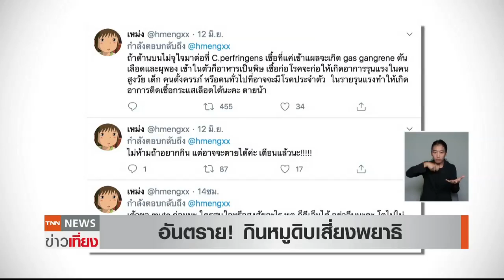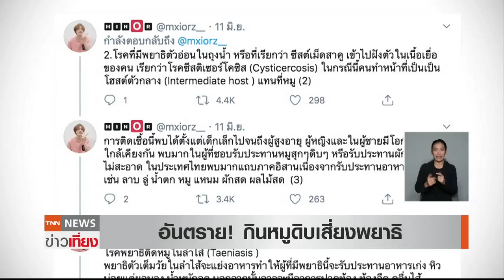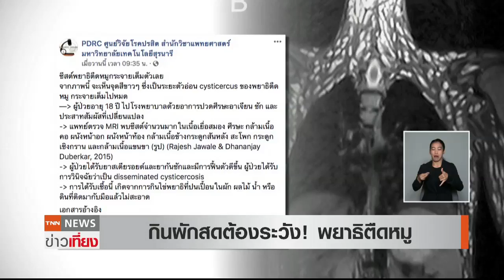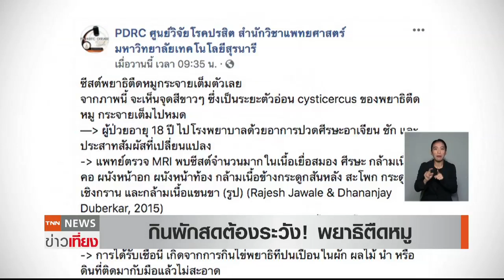อันตราย! กินหมูดิบ-ผักสดเสี่ยงเจอพยาธิ | TNN ข่าวเที่ยง | 13/06/63